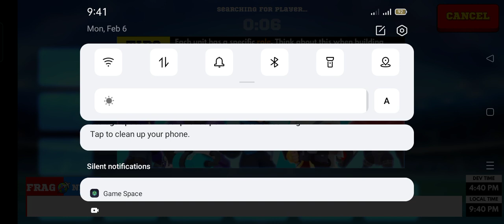February 6, 2023